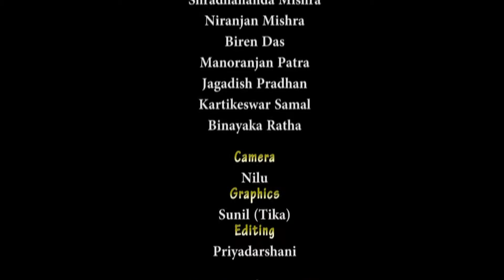Laxmidhar Rout ll Badi Pala 1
Pala performance by Gayak Samrat Laxmidhar Rout at Itipur near Bhubaneswar on 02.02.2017.